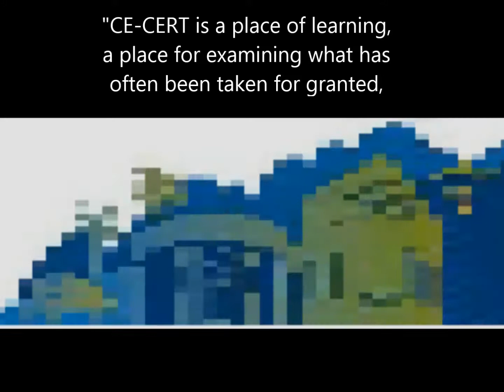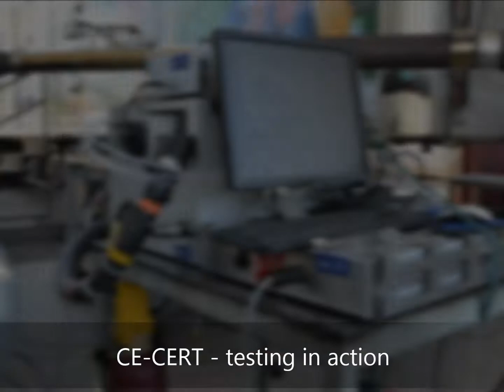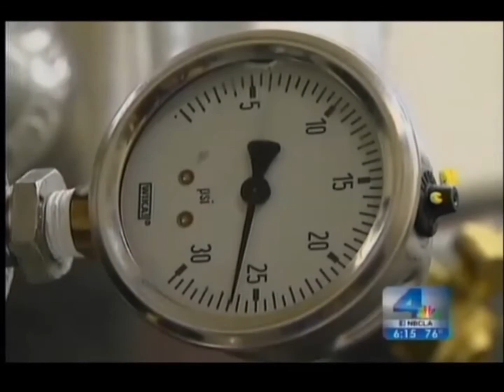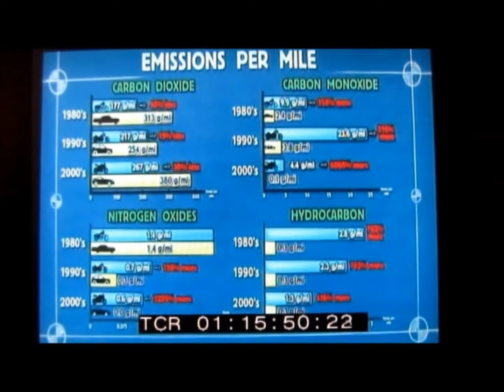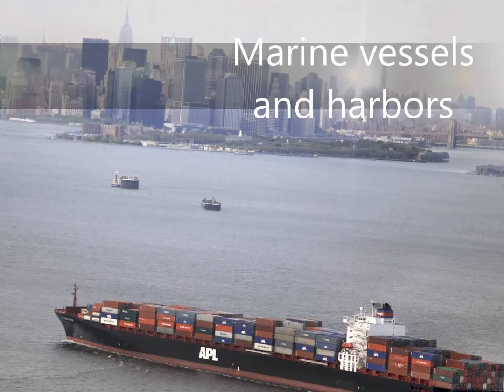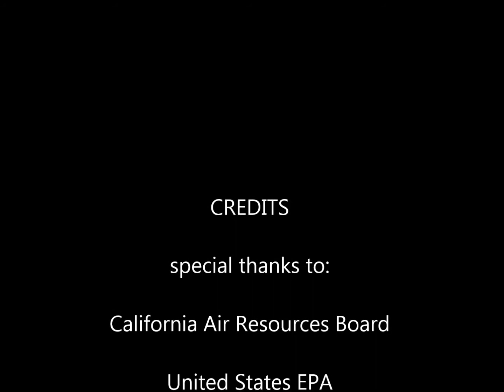CE-CERT PEMS Experience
CE-CERT / UC Riverside